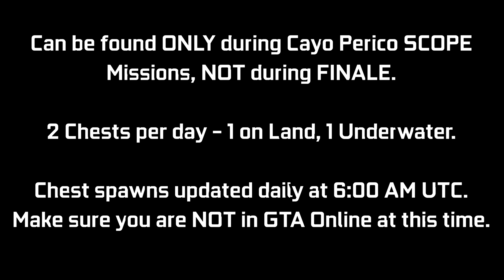CAYO PERICO: Treasure Chest Locations - December 20, 2021 | Daily Collectibles | GTA Online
A quick video guide for the Treasure Chest Daily Collectibles for the Cayo Perico Heist Update. These can be found at the Island (2 per day) giving $15,000 & 1000 RP each. Every day there will be 1 on land, 1 underwater. I will be showing the 2 locations for today (December 20th - Day 355). You can ONLY collect these during a SCOPE mission (Gather Intel) for Cayo Perico Heist, NOT during FINALE. There is an award associated with it called "Treasure Hunter" which you can go for (50 Chests for Platinum award - 25 days of collecting). These will update daily chest spawns to get bugged out for the day. Try to log off before this time & then log back in after this time.

Timestamps:
0:00 Introduction
0:09 Chest #1 - Land
0:29 Chest #2 - Sea

16GB (8x2) DDR4 RAM (Dual Channel @2666Mhz)